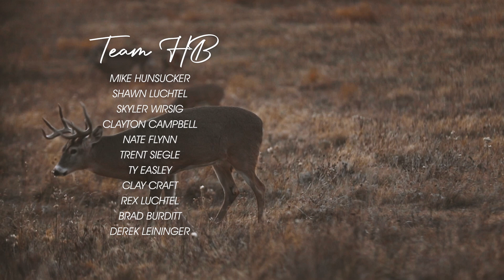Deer Hunting - Killing A Buck DURING A HEATWAVE?!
We are always looking for a cold front but that's not always the case.  With the rut kicking off, Nate had an unfavorable warm front hit but that didn't stop him nor did it slow the deer movement.  See how Nate handled these warm temps in North Dakota!